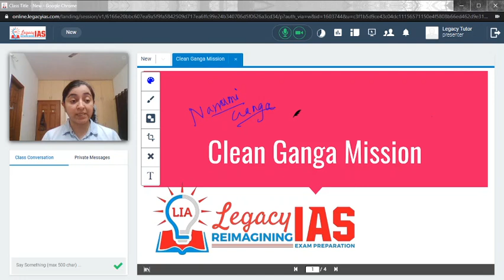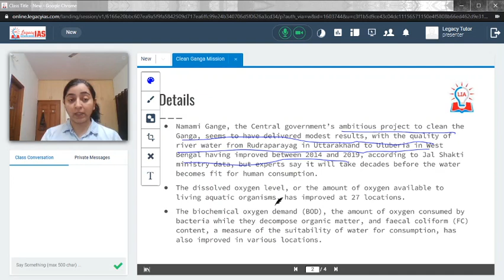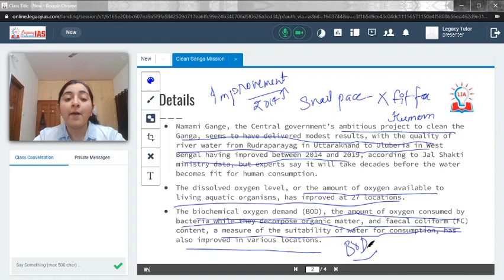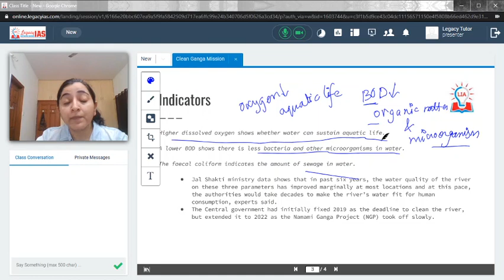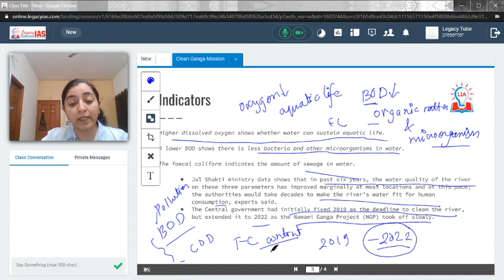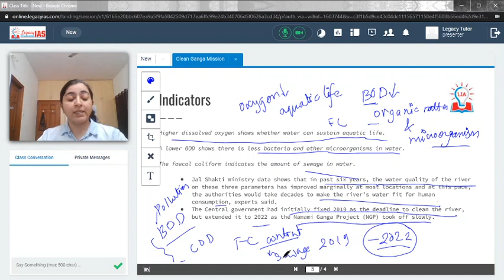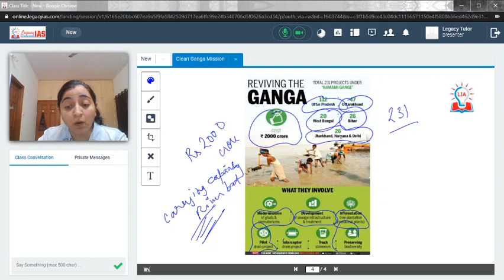Clean Ganga Mission